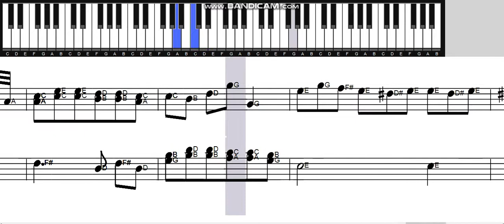"Learn How To Play Kirby's Trio No.11" composed by Superstar Luke Kirby